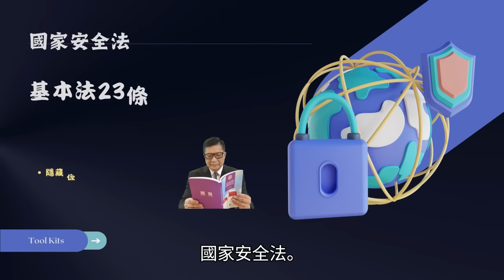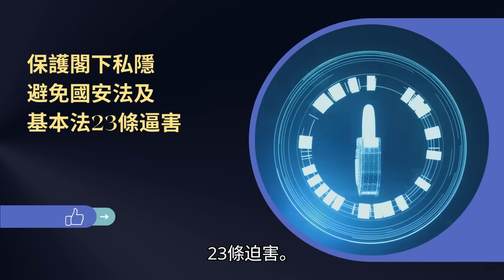5.8【 中國胖貓事件再發酵！ 】悼念胖貓外賣全變"空心彈！" 中國大陸樣樣騙，連外賣悼念都可以騙！只有麥當勞正常出餐！社會動輒爆不滿！主持: Johnny Fok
5.8【  中國胖貓事件再發酵！ 】悼念胖貓外賣全變"空心彈！" 中國大陸樣樣騙，連外賣悼念都可以騙！只有麥當勞正常出餐！社會動輒爆不滿！